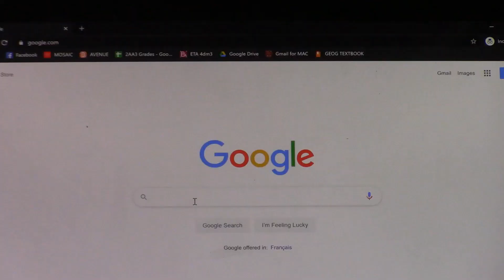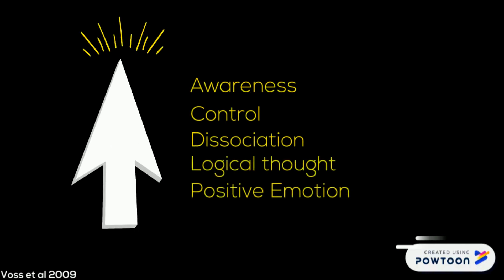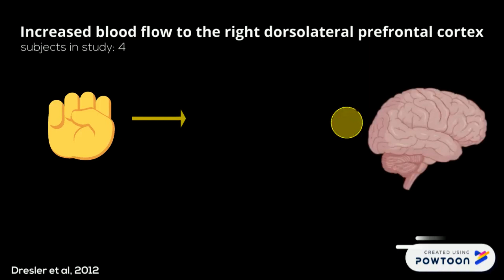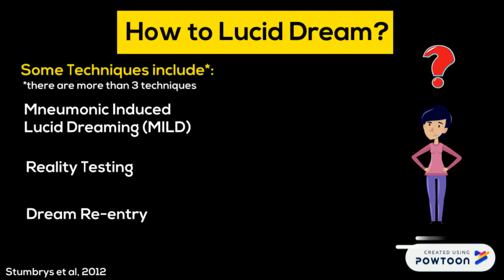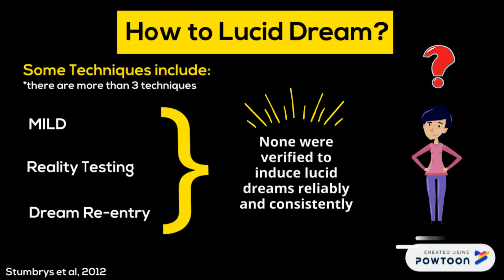Lucid dreaming: How to control your dreams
This video explains what lucid dreaming is by describing the parts of the sleep cycle, various parts of the brain that are activated, the differences between sleep paralysis and lucid dreaming, and finally methods that can induce lucid dreaming.

This video was made by McMaster Demystifying Medicine students Tavishi Weeraratna, Thivya Srikanthan, Nevin Ling, Mohammad Khajehei and Camilla Wegrzynowska.

References:

“Brain Basics: Understanding Sleep.” National Institute of Neurological Disorders and Stroke, U.S. Department of Health and Human Services, 2019,

Denis, D., &amp; Poerio, G. L. (2017). Terror and bliss? Commonalities and distinctions between sleep paralysis, lucid dreaming, and their associations with waking life experiences. Journal of sleep research, 26(1), 38-47.

Dresler, M., Wehrle, R., Spoormaker, V. I., Koch, S. P., Holsboer, F., Steiger, A., … Czisch, M. (2012). Neural Correlates of Dream Lucidity Obtained from Contrasting Lucid versus Non-Lucid REM Sleep: A Combined EEG/fMRI Case Study. Sleep, 35(7), 1017–1020. doi: 10.5665/sleep.1974

Dresler, M., Wehrle, R., Spoormaker, V. I., Steiger, A., Holsboer, F., Czisch, M., &amp; Hobson, J. A. (2015). Neural correlates of insight in dreaming and psychosis. Sleep Medicine Reviews, 20, 92–99. doi: 10.1016/j.smrv.2014.06.004

Macêdo, T. C. F. D., Ferreira, G. H., Almondes, K. M. D., Kirov, R., &amp; Mota-Rolim, S. A. (2019). My Dream, My Rules: Can Lucid Dreaming Treat Nightmares? Frontiers in Psychology, 10. doi:10.3389/fpsyg.2019.02618

Mahowald, M. W., &amp; Schenck, C. H. (2005). REM Sleep Parasomnias. Principles and Practice of Sleep Medicine, 897–916. doi: 10.1016/b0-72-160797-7/50082-3

Schädlich, M., Erlacher, D., &amp; Schredl, M. (2016). Improvement of darts performance following lucid dream practice depends on the number of distractions while rehearsing within the dream – a sleep laboratory pilot study. Journal of Sports Sciences, 35(23), 2365–2372. doi: 10.1080/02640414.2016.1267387

Stumbrys, T., Erlacher, D., Schädlich, M., &amp; Schredl, M. (2012). Induction of lucid dreams: A systematic review of evidence. Consciousness and Cognition, 21(3), 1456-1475.

Voss, U., Holzmann, R., Tuin, I., &amp; Hobson, A. J. (2009). Lucid Dreaming: a State of Consciousness with Features of Both Waking and Non-Lucid Dreaming. Sleep, 32(9), 1191–1200. doi: 10.1093/sleep/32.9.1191

Voss, U., D’Agostino, A., Kolibius, L., Klimke, A., Scarone, S., &amp; Hobson, J. A. (2018). Insight and Dissociation in Lucid Dreaming and Psychosis. Frontiers in Psychology, 9. doi:10.3389/fpsyg.2018.02164